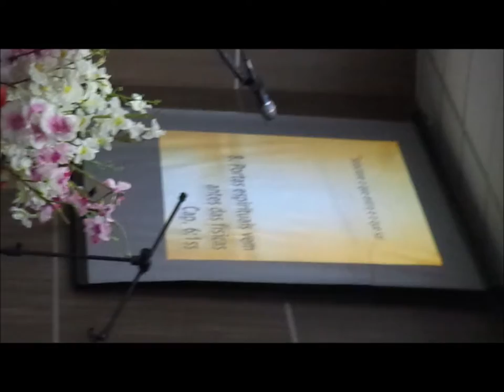Batista Lagoinha......25 Junho 2017- Lagoinha Saudade - Palavra